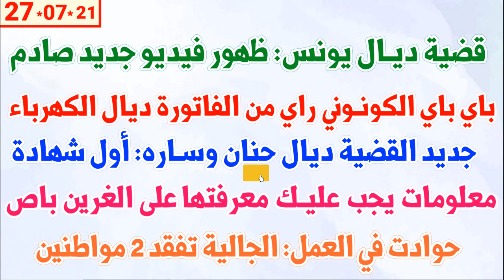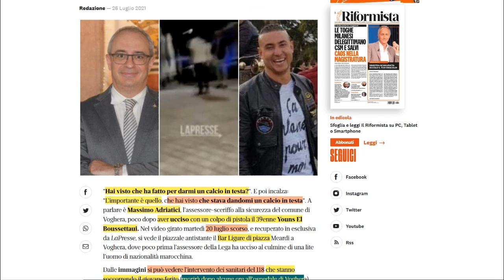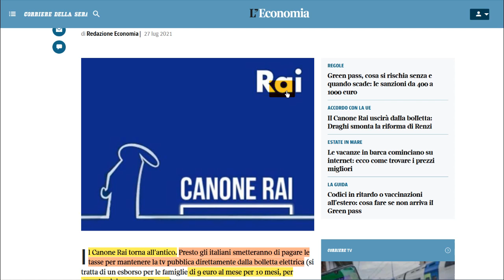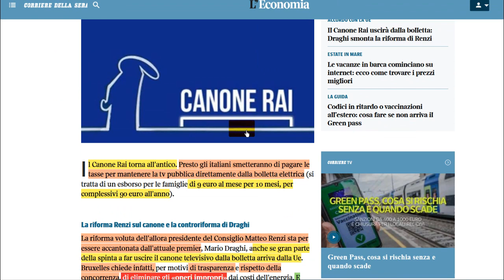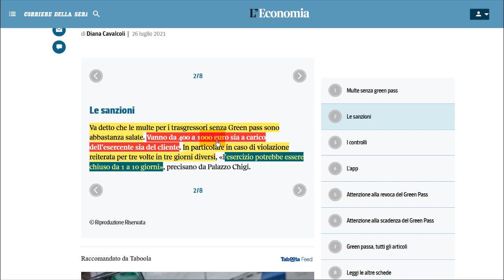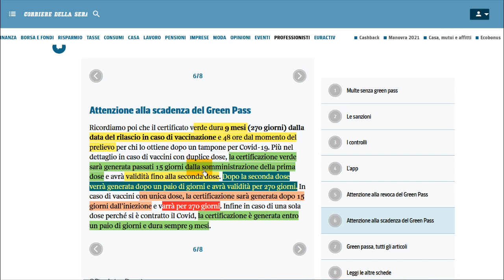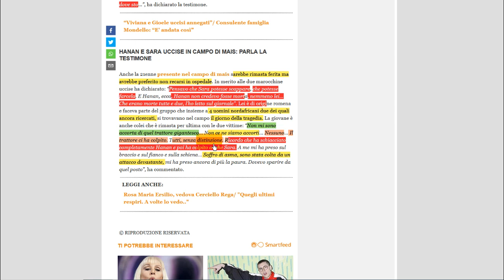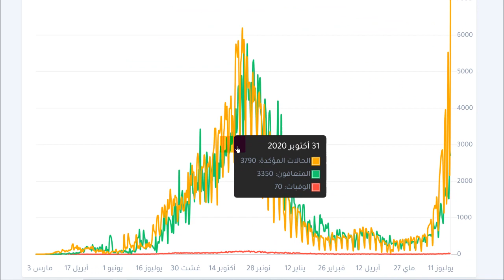قضية يونس: ظهور فيديو جديد صادم + باي باي الكونوني راي من الفاتورة ديال الضو + جديد قضية حنان وساره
قضية ديال يونس: ظهور فيديو جديد صادم + باي باي الكونوني راي من الفاتورة ديال الكهرباء +جديد القضية ديال حنان وساره: أول شهادة+ معلومات يجب عليك معرفتها على الغرين باص+ حوادت في العمل: الجالية تفقد 2 مواطنين

رح مبسط للحالة  في إيطاليا والمغرب - وجديد الأخبار سياسية في إيطاليا. كذلك جديد القوانين الإيطالية